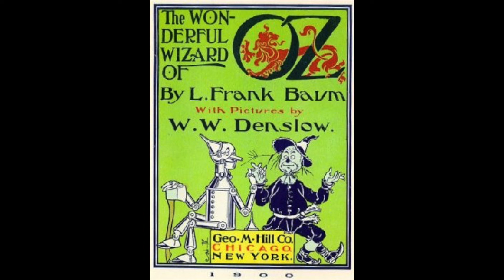The Wonderful Wizard of Oz (Ch 16) - L Frank Baum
A girl and her dog find themselves in the land of Oz and must find their way back home to Kansas, with the help of some friends they meet along the way.

In this chapter, Oz the "Great Humbug" fulfills his promises to the Scarecrow, the Tin Woodman, and the Lion.